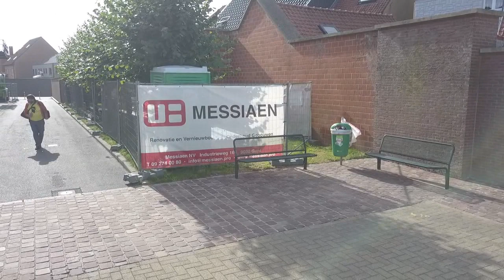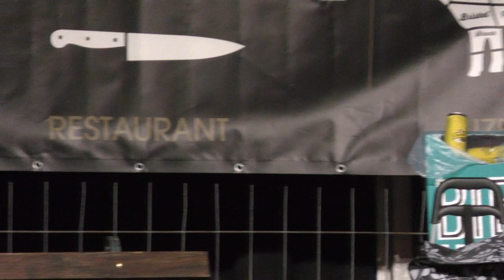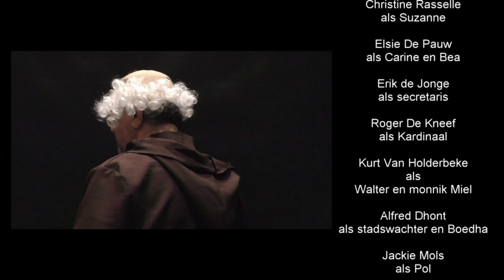Kaaifeesten Eeklo Toneel 2019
EEKLO Kaaifeesten 2019 TONEEL